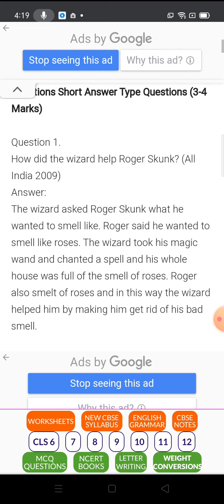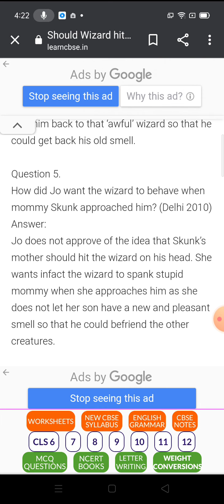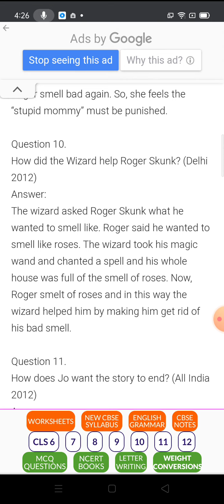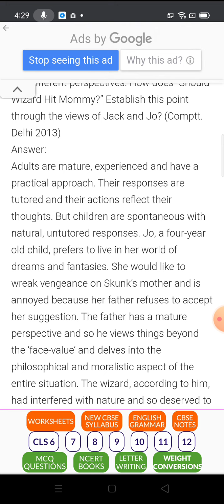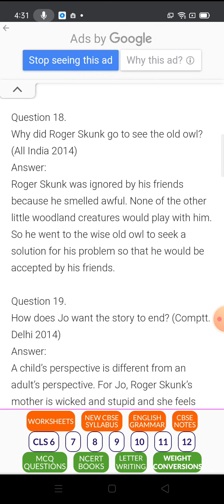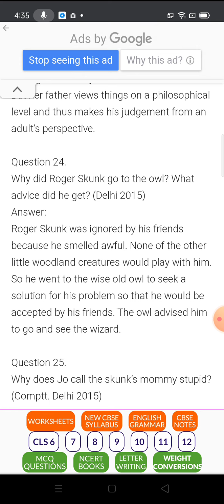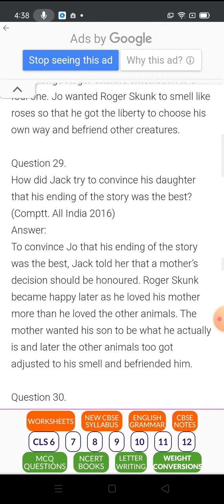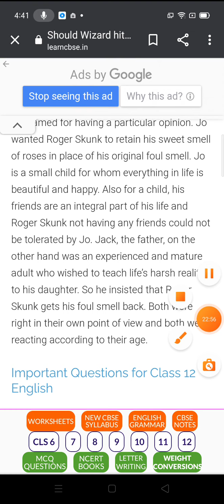5.Should Wizard Hit the mommy(Revision)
Class--12th(A few important Questions and Answers)